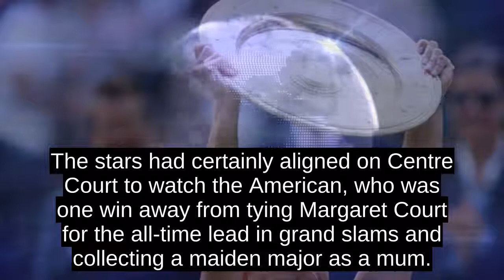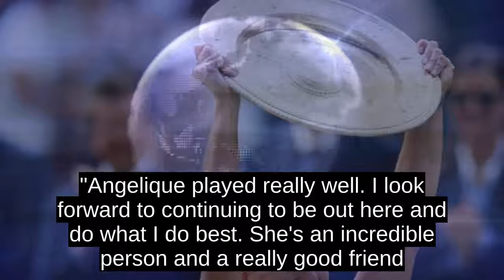Wimbledon: Angelique Kerber Beats Serena Williams In Final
In Williams box were sporting royalty, golfer Tiger Woods and Formula One champion Lewis Hamilton, as well as fashion icon Anna Wintour.